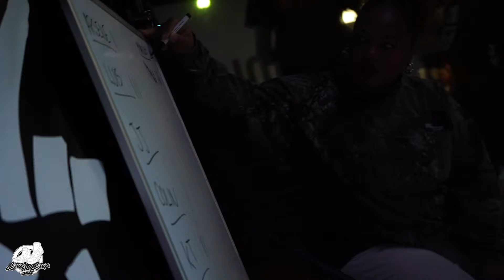7 TO SMOKE ADULT BREAKING | United in Hip Hop 2024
WINNER: MARCUS